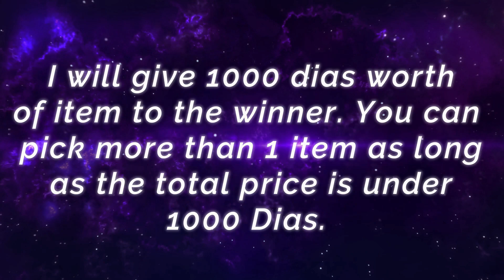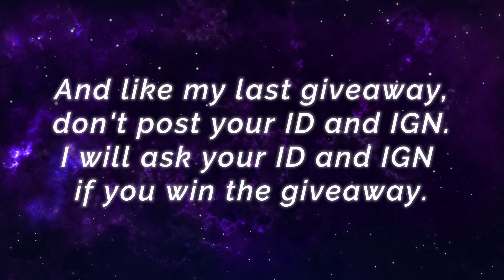Supreme Killing Machine, 4800 Matches Gusion Build [ Top 1 Global Gusion ] ø I AM Neutral ツ - MLBB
Supreme Killing Machine, 4800 Matches Gusion Build [ Top 1 Global Gusion ] ø I AM Neutral ツ - Mobile Legends Top Global Rank & Pro Player Gameplay And Build.

Player                 : ø I AM Neutral ツ
Team                  : AI eSport
Emblem             : Custom Mage Emblem (Agility, Observation, Mystery Shop)
Battle Spells      : Execute
Build                   : Cursed Helmet, Arcane Boots, Genius Wand, Antique Cuirass, Divine Glaive, Immortality.

93.2% Win Rate S25, MANIAC Bless Yss [ Top 1 Global Yi Sun Shin ] Coup de Grace - Mobile Legends